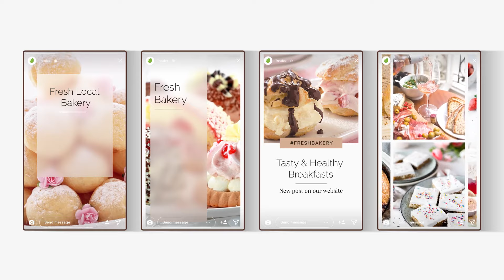Food Instagram Stories | VideoHive Templates | After Effects Project Files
Project Details:

- 20 animated scenes

- 1080×1920 resolution

- Fast Render